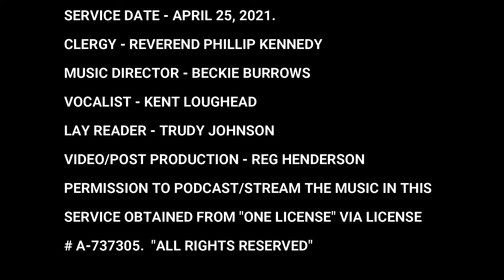CLIFTON PASTORAL CHARGE OLD BARNS UNITED CHURCH OLD BARNS NS, SERVICE DATE APRIL 25, 2021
CLIFTON PASTORAL CHARGE-OLD BARNS UNITED CHURCH-OLD BARNS NS-APRIL 25, 2021-CLERGY-REVEREND PHILLIP KENNEDY, MUSIC DIRECTOR-BECKIE BURROWS, VOCALIST-KENT LOUGHEAD, LAY READER-TRUDY JOHNSON, VIDEO/POST PRODUCTION - REG HENDERSON. PERMISSION TO PODCAST/STREAM THE MUSIC IN THIS SERVICE OBTAINED FROM "ONE LICENSE" VIA LICENSE # A-737305.